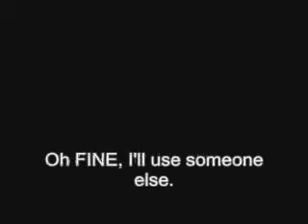Darkflare fails at Mugen: Akuma 4 in 1(SvC Shin Akuma)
It's a Don Drago creation!